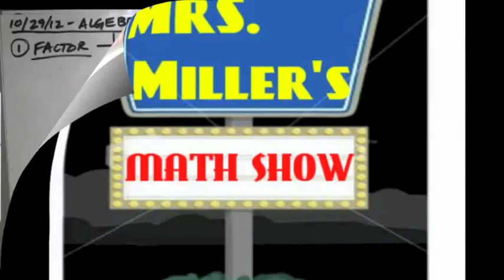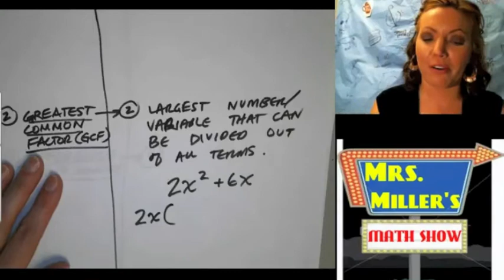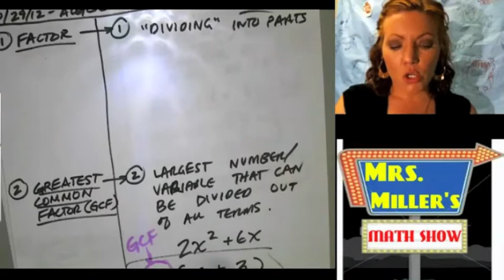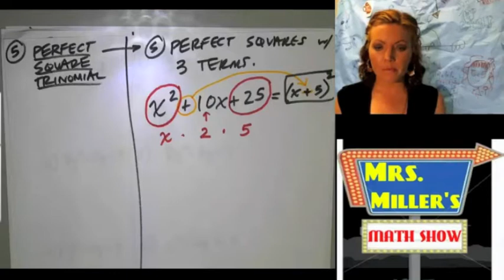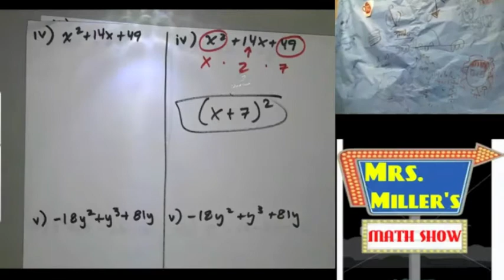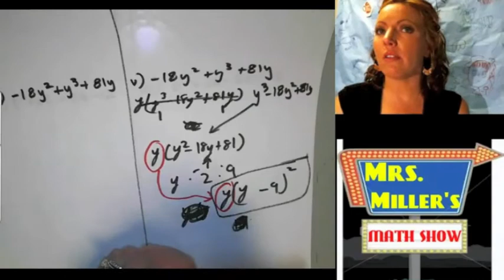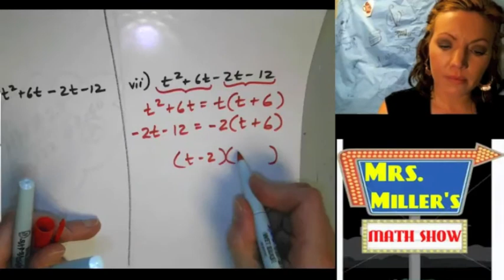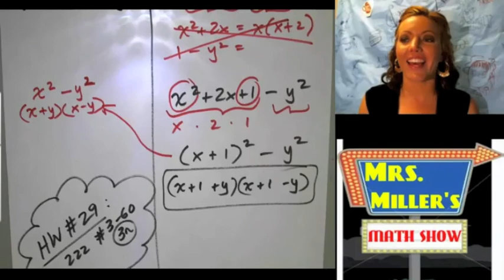102912 Algebra2 FactoringIntro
Students learn factoring techniques including greatest common factor, factor by grouping, difference of two squares, and perfect square trinomials.